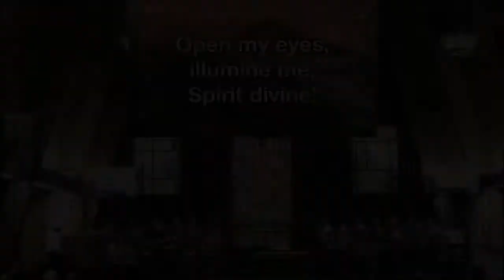Open My Eyes That I May See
The NFUMC Summer Chancel Choir performs "Open My Eyes That I May See" for the August 1, 2021 Traditional service.